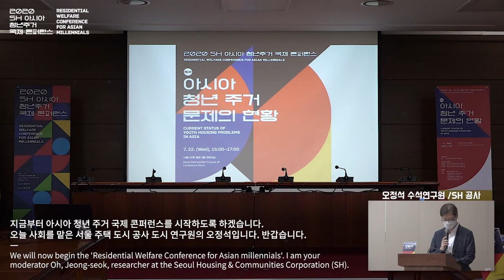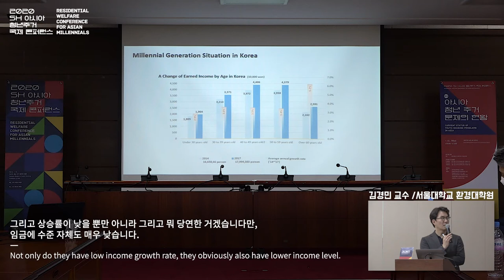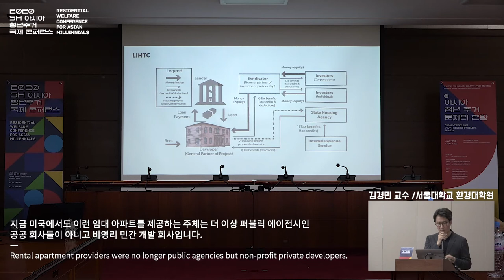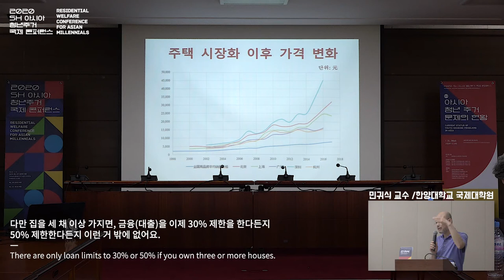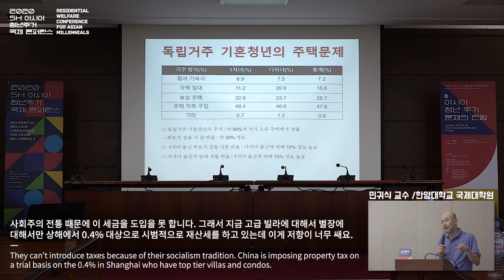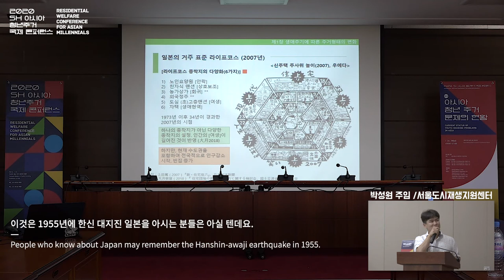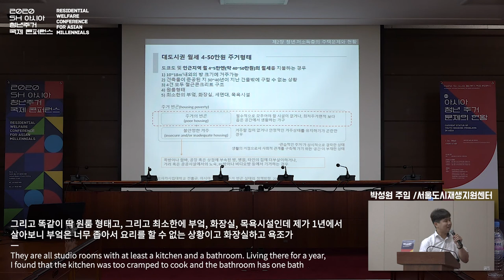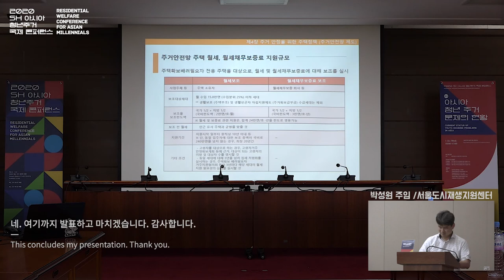[발제] 아시아 청년주거 국제 콘퍼런스 1차 | 아시아 청년주거 문제의 현황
❍ 장 소: 서울시의회 대회의실(예정)
❍ 주 제: 아시아 청년 주거 문제의 현황

주제발표1
한국 청년 주거의 현재와 문제: 김경민 교수
주제발표2
중국 청년 주거의 현재와 문제: 민귀식 교수
주제발표3
일본 청년 주거의 현재와 문제: 박성원 주임